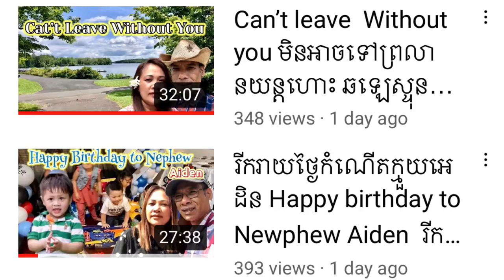ចែករំលែកផ្នត់គំនិត ក្ដៅនិងត្រជាក់ រឹងមាំ Inspiration Speeches, motivation,Blue Sky And Cloudy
ចែករំលែកផ្នត់គំនិត ក្ដៅនិងត្រជាក់ Blue Sky And Cloudy

សូមអរគុណ ពីខ្ញុំខ្មែរអាមេរិកWelcome to
*Daily life
*Travelling
*Music
*Experience
1-Follow community guideline
2-Create Good Contents
3-Attract or find Audiences to watch our new Contents that we created because we are a Creators.